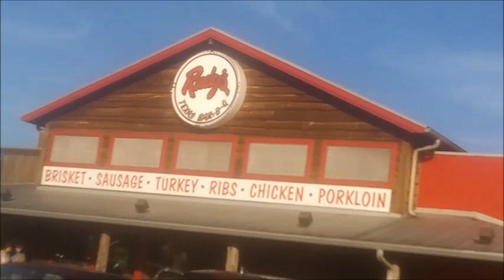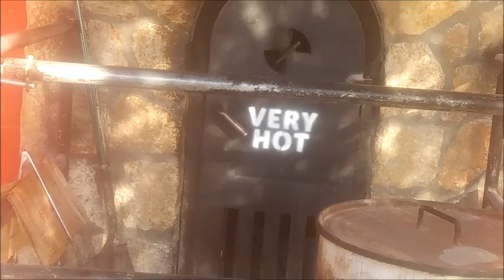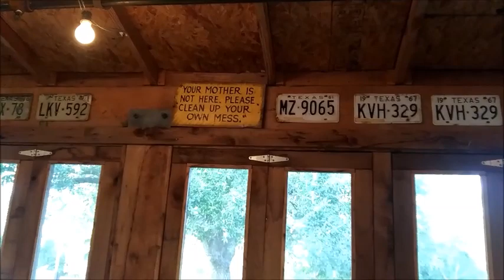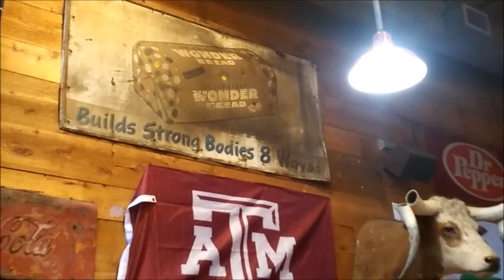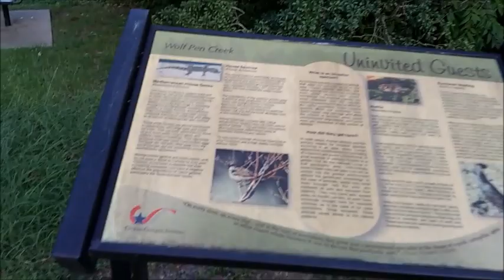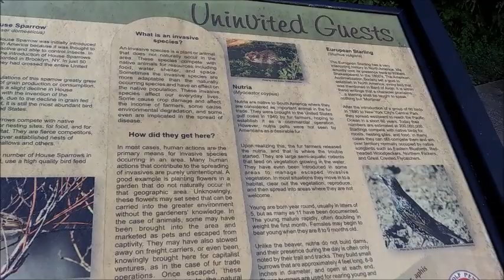Rudy's "Country Store" And Bar-B-Q | CollegeStation | Texas | Amazing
Dear friends, Rudy's food was really amazing & delicious & feeling. Thank you Rudy's "Country Store" And Bar-B-Q.

IAmACreator . Hello all my dear friends, I never unfriend to any channels, but somehow it happened automatically. I am very sorry for that, please forgive me. My humble request to you that if you see you are friended to me & I am not friend with you, please let me know. I would like to make you my friend again, because you are very important to me. I am a lifetime friend as always. I will support you as much as I can, just please let me know. Thank you. All the blessings!